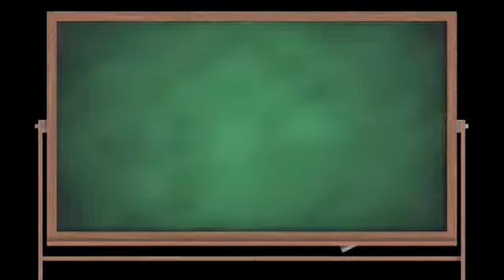Tips from Tabasco's top dog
The CEO of McIlhenny Company shares some of the ways he manages his iconic brand.